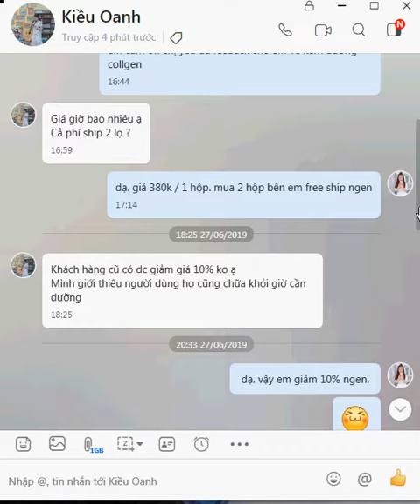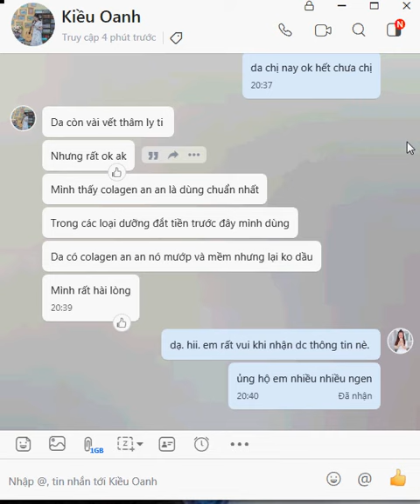PHẢN HỒI KHÁCH HÀNG DAU ĐIỀU TRỊ MỤN TRỨNG CÁ - THẢO DƯỢC AN AN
Đắm đuối mỗi ngày để nhận lại những phản hồi “Chất lừ” từ khách 💟💟💟.
Thankiu khách đã tin tưởng vào em- An An cũng như sản phẩm thảo_dược_an_an ☺️. Và An_An đảm bảo sự tin tưởng đó em sẽ đáp lại khách bằng 1000% sự hài lòng♥️😊

😍Đảm bảo bạn sẽ không hối tiếc khi đặt niềm tin vào THẢO_DƯỢC_AN_AN❤